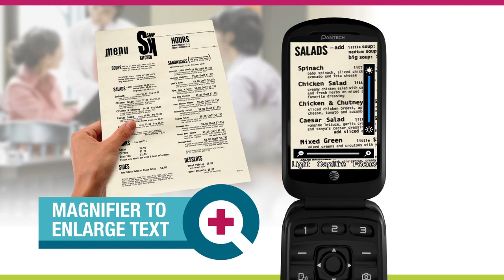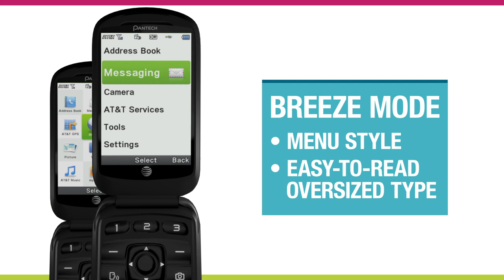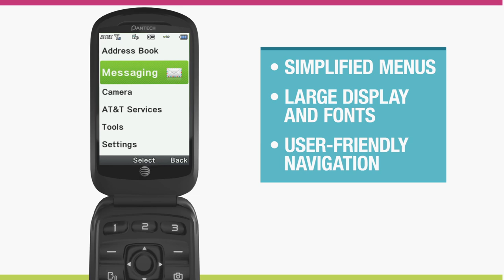Introducing Pantech Breeze IV - The Next Generation of Easy is Here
The standard of easy to use phones just keeps getting better. The new Breeze IV™ is perfect for simplicity seekers and first time mobile users with its intuitive user experience.  The slender clamshell design slips easily into a purse or pocket and its external display alerts you to battery status, new messages and missed calls. Now in its 4th generation of Breeze, the Breeze IV™ is designed for easier accessibility and convenience.